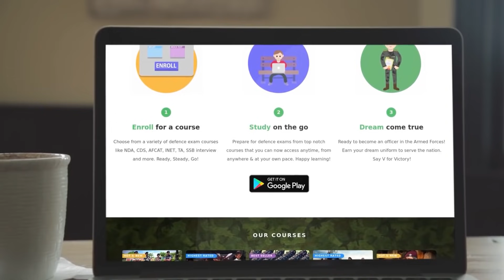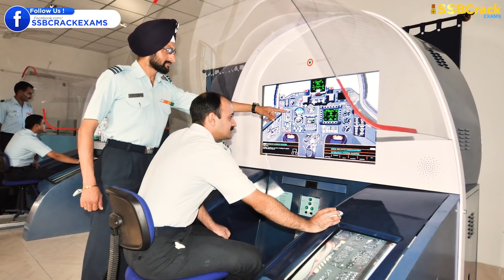Indian Air Force Academy Interesting Facts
Indian Air Force Academy is one of the most prestigious institutes in India. Air Force Academy, Dundigal is a dream for many defence aspirants who want to join the Indian Air Force. All the Officer Trainees come to AFA to specialize and train to become a capable officer in Indian Air Force.

In Today's video, we will list out some interesting facts about this prestigious institution so it can inspire you all to fulfill your dreams.